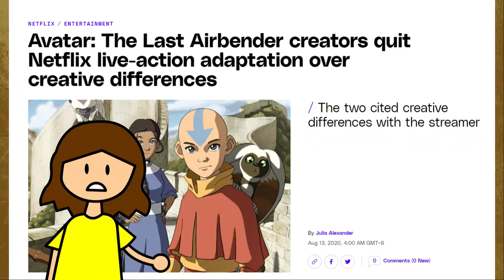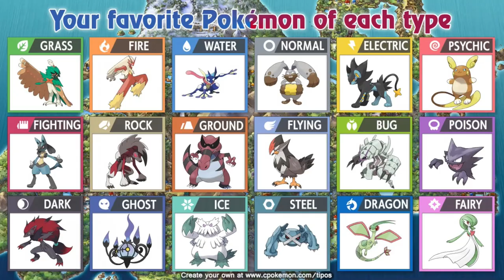Reasons Why I Love Avatar: The Last Airbender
With the release of Netflix’s adaptation of Avatar: The Last Airbender, I am reminded of how much I love the animated show. So here are five reasons why I love the series so much.